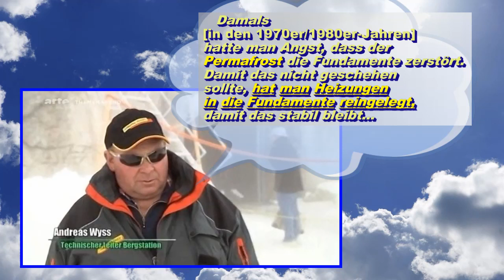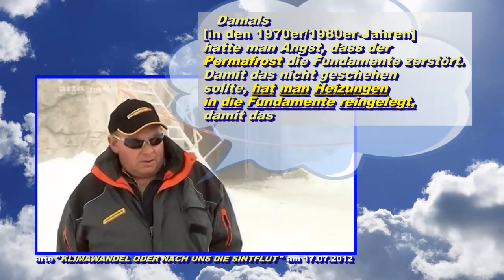Fundstück #026: Mit Heizungen gegen den Permafrost !!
Frei nach dem aktuellen Buchtitel von Sven Plöger "Zieht euch warm an, es wird heiss", agierten offenkundig in den 1970er/1980er-Jahren sinnvollerweise auch die Fachleute in den (Schweizer) Alpen, wenn es notwendig war, die Fundmente gegen die natürliche Gefahr der ausdehenden Sprengwirkung des Permafrostes zu schützen, wenn die Aussentemperaturen auch für den vermeintlich stabilen Permafrost zu niedrig wurden.

Dieses Fundstück-Video ist ein Ausschnitt aus diesem 45-minütigen Lang-Video von arte vom 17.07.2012, was nun endlich in unserem Archiv wiedergefunden werden konnte, hier:

In diesem arte-Bericht vom 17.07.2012 "Von Kyoto nach Grindelwald" finden sich auch weitere, sehr interessante O-Töne über die Wolkenforschung und über Klimamodelle, u.a. auch das einschlägige Schellnhuber-Zitat: "Es gibt keine Klimaprognosen." UNBEDINGT in voller Länge ansehen und auch sichern. Video ist Rarität.

Auch immer hilfreich: Unsere Info-Seite mit A4-Recherche-Flyern, die unsere Kern-Argumentation in aller Kürze erklären

Schauen Sie auch unsere Medien-"Beschwerden", die seit April/Mai 2019 von uns eingereicht wurden:

Freiwillige Spenden an das Klimamanifest senden Sie bitte an unsere Forschungsabteilung SULBONIT, SPENDEN-KONTEN:
IBAN: CH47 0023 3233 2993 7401 M (UBS, NEU seit November 2021)
BIC: UBSWCHZH80A